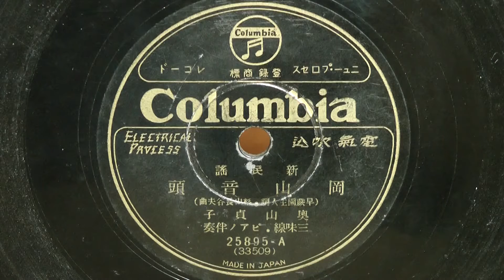岡山音頭（奥山貞子）